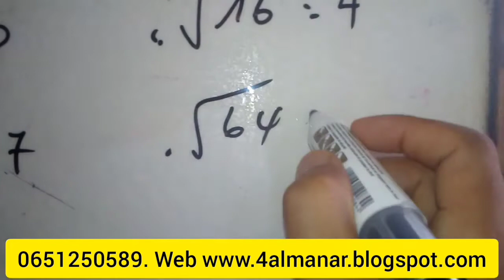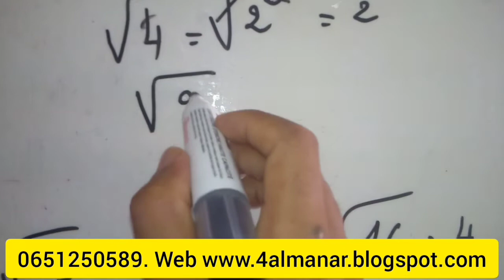exercice n1 sur le cours Les racines carrées